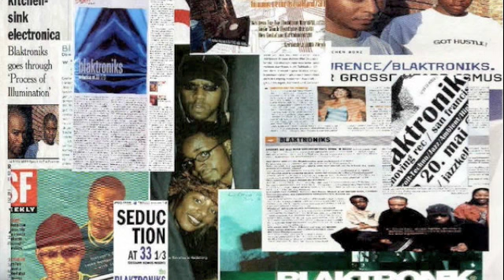Deepblak presents BLAKTROPOLIS vol.1 (DBR-D020)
1st Compilation from Oakland based Future Musik hub Deepblak Recordings available at Itunes | Amazon and more...